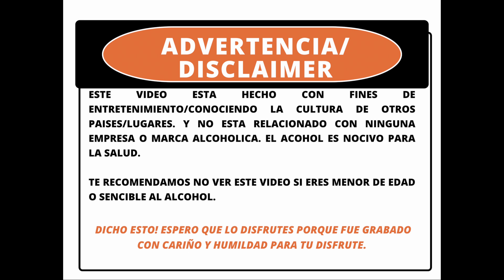EL VIDEO QUE NUNCA SALIO AL AIRE‼️ Compartir con los mecanicos del taller de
Porque la Gente lo Pidio!  acepte el reto de los mecanicos del taller de @WaldysOffRoad y probe algunas bebidas tipicas de los Puertorriquenos.

Es un video que muestra la humildad de esta gente y lo alegres que son.